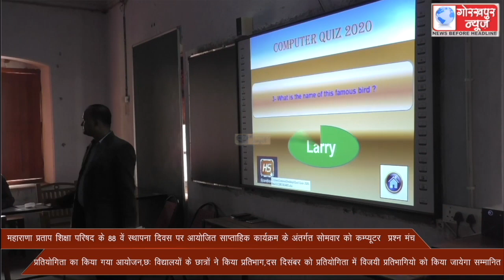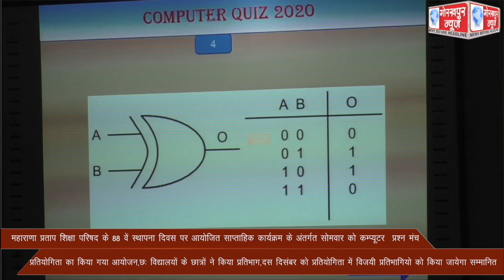महाराणा प्रताप शिक्षा परिषद के 88 वे स्थापना दिवस पर आयोजित साप्ताहिक कार्यक्रम के अंतर्गत सोमवार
महाराणा प्रताप शिक्षा परिषद के 88 वे स्थापना दिवस पर आयोजित साप्ताहिक कार्यक्रम के अंतर्गत सोमवार को कम्प्यूटर  प्रश्न मंच प्रतियोगिता का किया गया आयोजन,छः विद्यालयों के छात्रों ने किया प्रतिभाग,दस दिसंबर को प्रतियोगिता में विजयी प्रतिभागियो को किया जायेगा सम्मानित